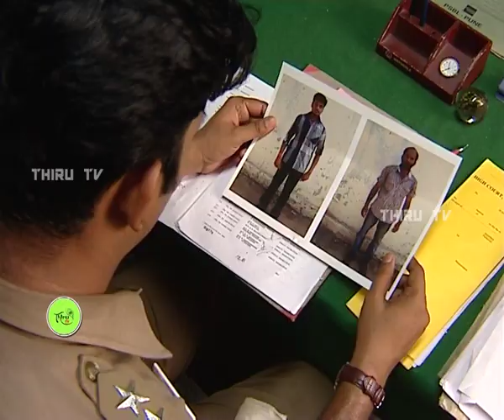KARTHIGAI PENGAL |TAMIL SERIAL | EPISODE 196